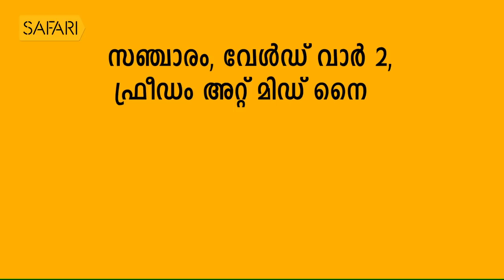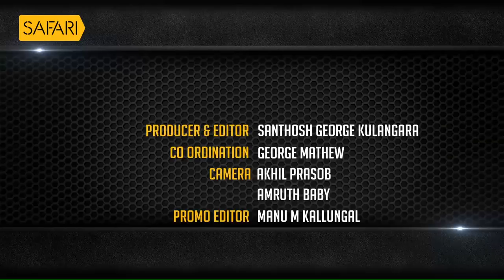T K Hamsa 15 | Charithram Enniloode 1359 | Safari TV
safaritv charithram enniloode
T K Hamsa 15 | Charithram Enniloode Episode 1359

|| ANTI-PIRACY WARNING ||